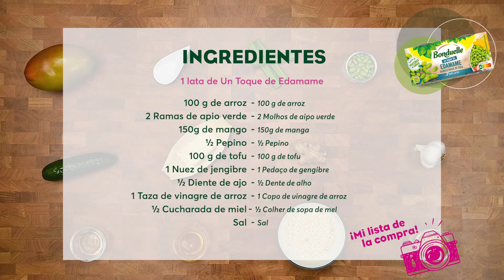Pokebowl de arroz con tofu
Aprende a cocinar esta deliciosa receta de pokebowl de arroz con tofu y con 1 lata de Un Toque de Edamame. ¡No te podrás resistir!